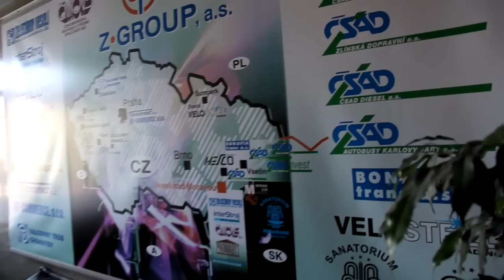PRÁVĚ DNES - Zdeněk Zemek-velkopodnikatel představuje "hlavě" Senátu svoje "impérium"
- předseda Senátu PČR Milan Štěch si s pozorností vyslechl seznámení s aktivitami Z-GROUP v podání samotného velkopodnikatele Zdeňka Zemka